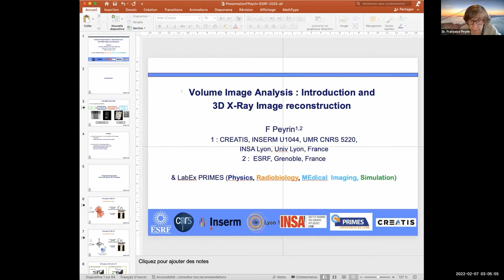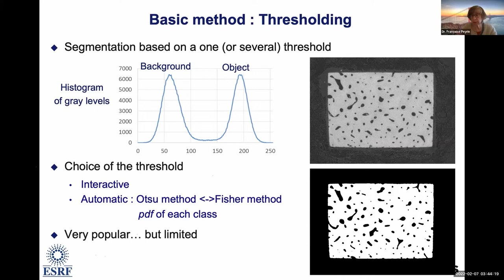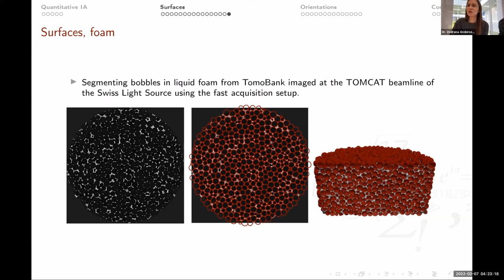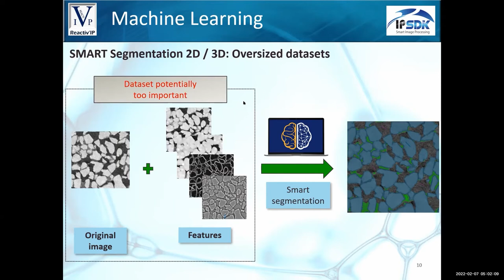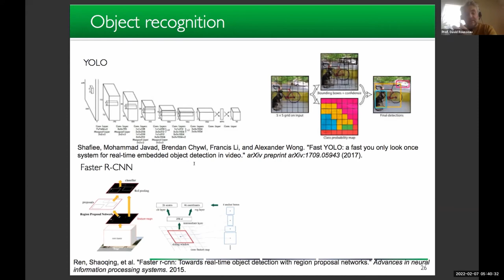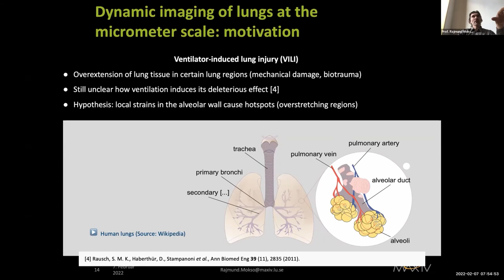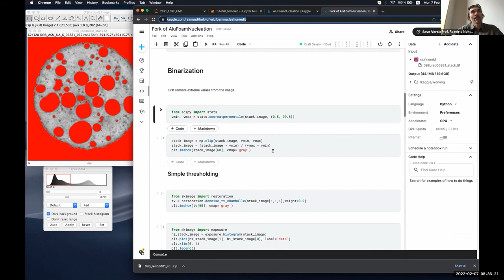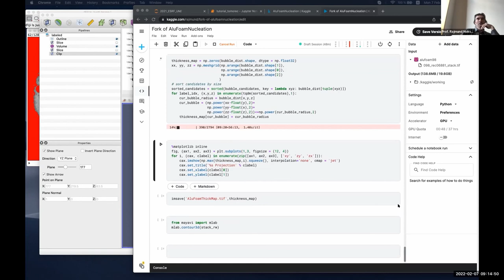Volume image analysis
Introduction to the basic principles and concepts of (volume) image analysis followed by practicals. Software packages and methods will be presented.

Tutorial from the ESRF User Meeting 2022